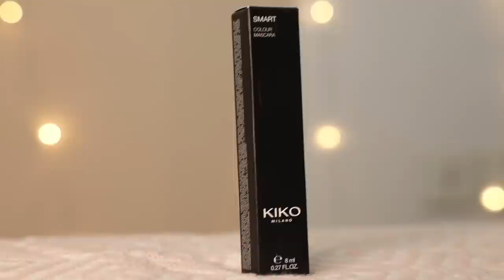Shopping for ₹5000 at Sarojini Nagar v/s ₹5000 at the Mall! Crazy Challenge | Heli Ved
Love,
Heli ;)